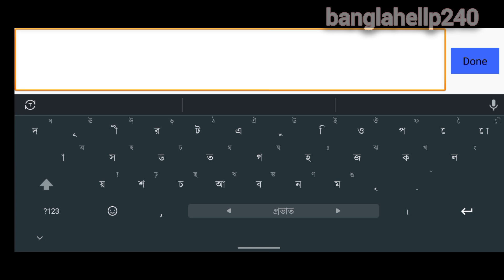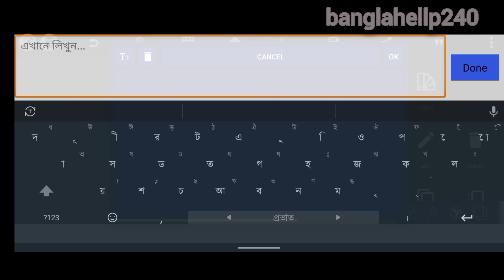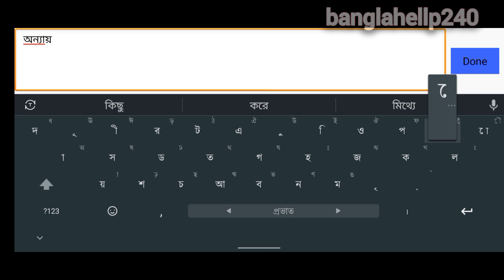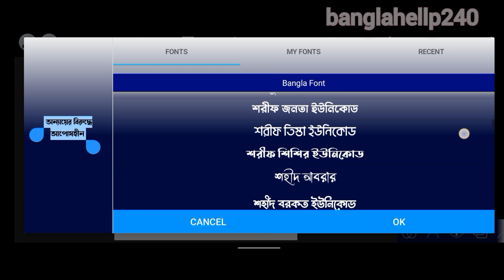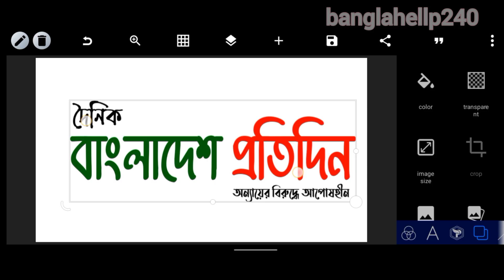লোগো ডিজাইন করুন মোবাইল দিয়ে। সংবাদপত্র এবং পত্রিকার জন্য লোগো ডিজাইন। Logo Design With PixelLab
আজকের এই ভিডিওতে আপনাকে দেখাবো  কিভাবে লোগো ডিজাইন করতে হয়। youtube চ্যানেলের লোগো ডিজাইন। পত্রিকার জন্য লোগো ডিজাইন।ফেসবুক পেজের জন্য লোগো ডিজাইন। যে কোন ওয়েবসাইটের জন্য লগো ডিজাইন। এই ভিডিওটি দেখে আপনারা করতে পারবেন।লোগো ডিজাইন এর জন্য  সব সিস্টেম এক থাকলেও বিভিন্ন  সামাজিক যোগাযোগ মাধ্যমের লোগো  বিভিন্ন সাইজের হয়ে থাকে। সেজন্য আপনি  লোগো সেভ করার আগে  সাইজ সিলেক্ট করে নিবেন।

আজকের এই ভিডিওতে প্রাধান্য দিয়ে হয়েছে  পত্রিকাল লোগো কিভাবে ডিজাইন করতে হয় সম্পূর্ণ ভিডিও আকারে দেওয়া আছে। তাছাড়া একই সিস্টেম ব্যবহার করে আপনারা বিভিন্ন সামাজিক যোগাযোগ মাধ্যমে লোগো ডিজাইন করতে পারবেন এই ভিডিও দেখার মাধ্যমে ।

সংগঠনের লোগো ডিজাইন
মোবাইল দিয়ে লোগো তৈরি
লোগো তৈরি করুন
সংবাদপত্র এবং পত্রিকার লোগো ডিজাইন
logo design bangla
graphic design bangla tutorial
bangla graphic design basic tutorial
photoshop tutorial
logo design
graphic design
business logo online
logo design in mobile
mobile logo design
how to make a logo on mobile
making logos
,youtube logo editing
logo kivabe banabo
make logo for youtube channel
facebook logo edit

সংবাদপত্র এবং পত্রিকার জন্য ভালো ডিজে